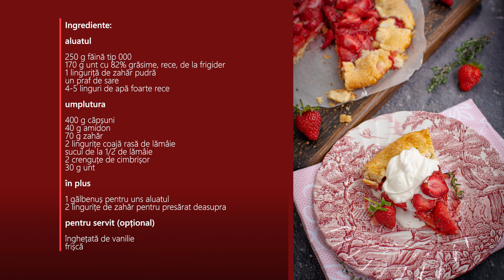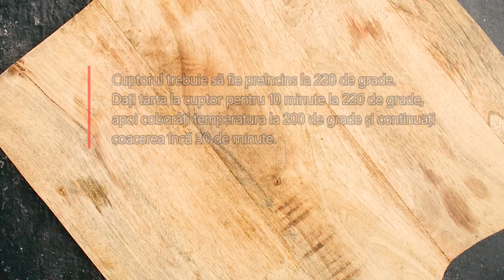Tartă rustică cu căpșuni. Galette cu căpșuni | Bucate Aromate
Rețeta de tartă rustică cu căpșuni sau galette cu căpșuni. Cum să faci o tartă rapidă și delicioasă, cu blat de unt și umplutură bogată și aromată.
Când spui "galette" deja cam toată lumea știe la ce să se aștepte: o tartă delicioasă, făcută rapid, nu foarte elegantă, dar extrem de frumoasă într-un mod rustic.

Ingrediente

aluatul

250 g făină tip 000
170 g unt cu 82% grăsime, rece, de la frigider
1 linguriță de zahăr pudră
un praf de sare
4-5 linguri de apă foarte rece

umplutura

400 g căpșuni
40 g amidon
70 g zahăr
2 lingurițe coajă rasă de lămâie
sucul de la 1/2 de lămâie
2 crenguțe de cimbrișor
30 g unt

în plus

1 gălbenuș pentru uns aluatul
2 lingurițe de zahăr pentru presărat deasupra

pentru servit (opțional)

înghețată de vanilie
frișcă

Dacă ți-a plăcut această rețetă, nu uita să te abonezi la canalul nostru și să apeși 🔔 pentru că mereu publicăm altele noi!

Mulțumim!